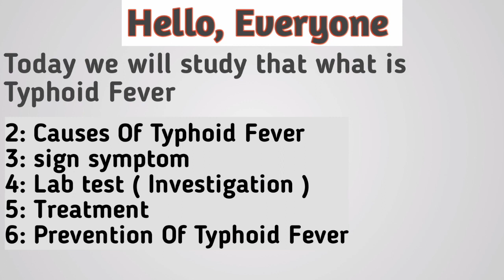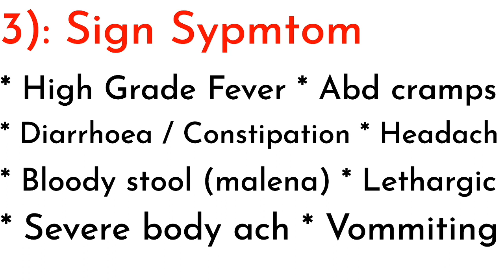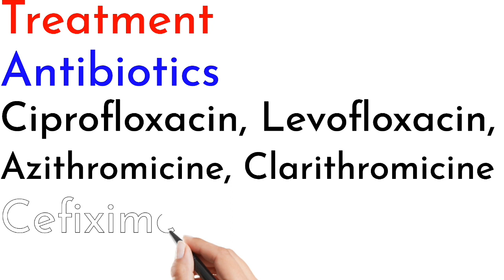How to treat "Typhoid Fever" step by step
How to treat "Typhoid Fever" | cause | sign symptom | lab test | prevention

In this video i am going to discuss that how to treat typhoid fever patient in clinic. And also discussed the cause sign symptom lab test investigation treatment and prevention. This video is specially for diplomas students and for nursing students and those people who are open our clinic and continue our practice.

Topics Solved.
typhoid fever
enteric fever
100 fever in typhoid
how to cure typhoid fever completely
how to treat chronic typhoid fever
how to cure typhoid in one day
how to diagnose typhoid in the laboratory
enteric fever treatment in pregnancy
treatment for typhoid igm
how to cure typhoid in hindi
how to treat typhoid and malaria with injection
how to treat typhoid and malaria in pregnancy
how to treat typhoid and malaria together
how to treat typhoid and ulcer
typhoid fever treatment and food in urdu
acute typhoid fever medicine